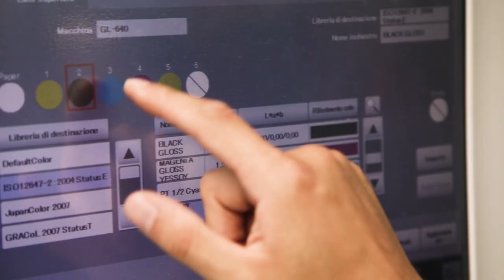Fedrigoni Arena® - the collection of natural white and ivory papers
Fedrigoni Arena® is the collection of natural white and ivory papers available in four shades and three surfaces finish.
Arena papers are ideal for designing and printing contemporary books as well as solutions for more chic packaging.